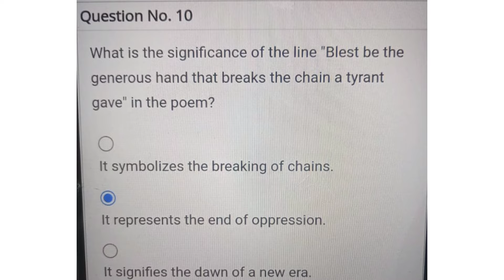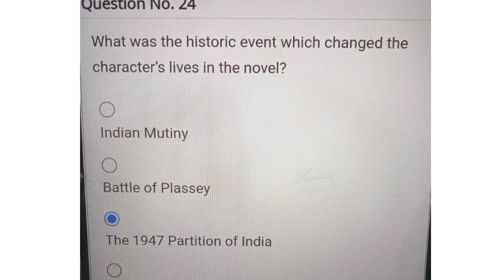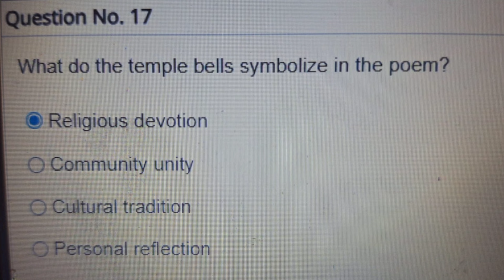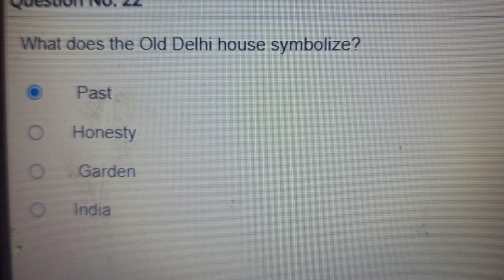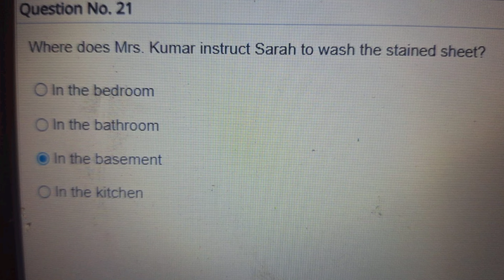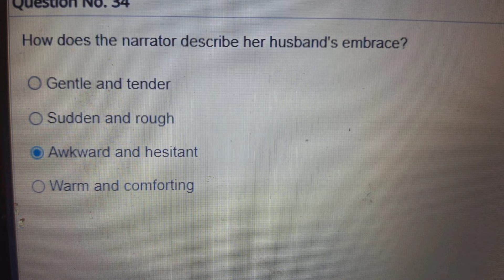Indian Writing in English | Semester 4 | Du Sol | Internal Assessment Answer Key 🗝️💥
DSC 11: Indian Writing in English | Internal Assessment Answers | Semester 4 | Du Sol